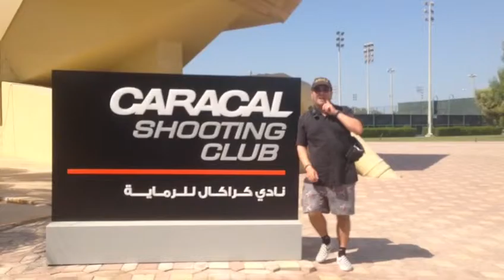Caracal Shooting Club